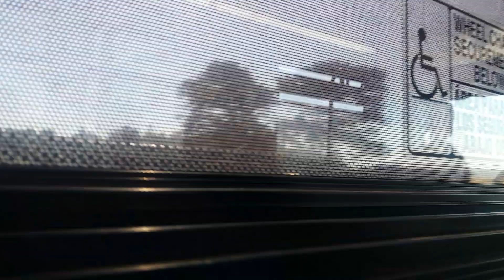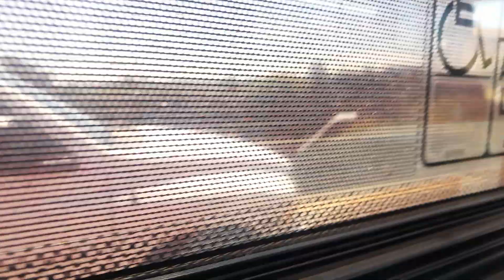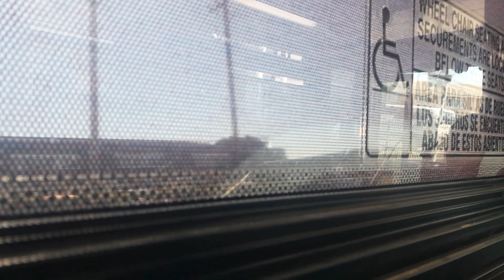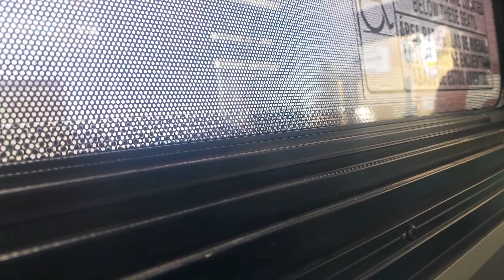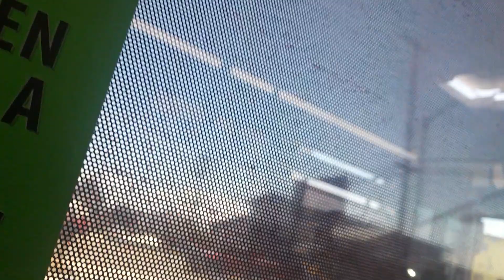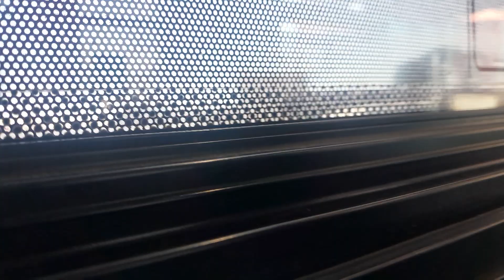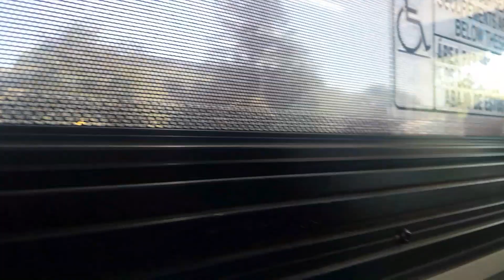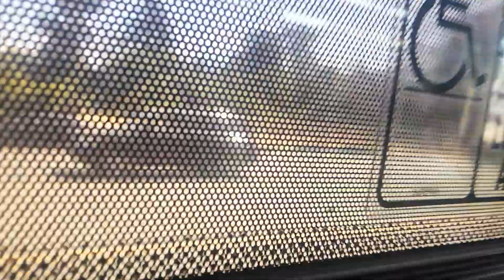RTS Bus 887 POV Ride (To The Mall)